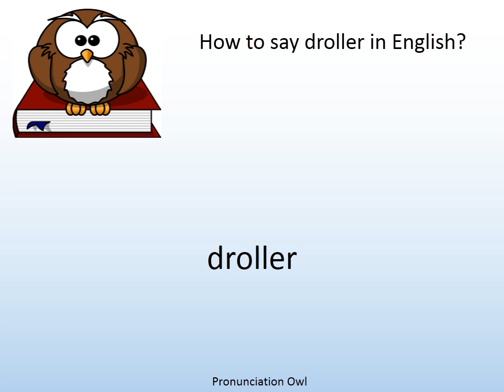How to say droller in English? - Pronunciation Owl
How to say droller in English? Learn the pronunciation of droller!